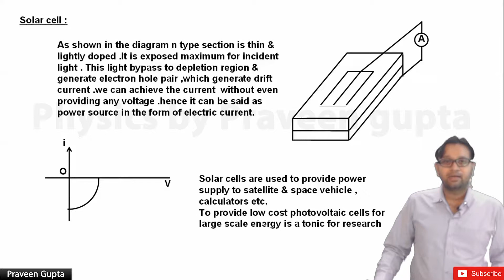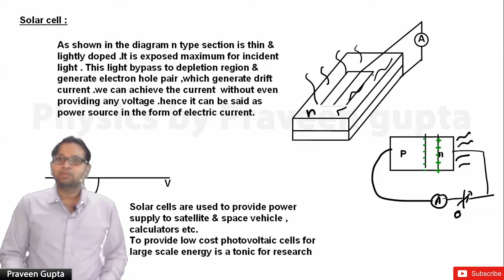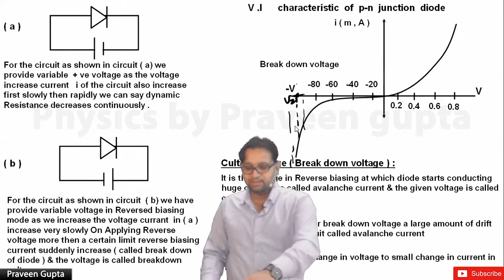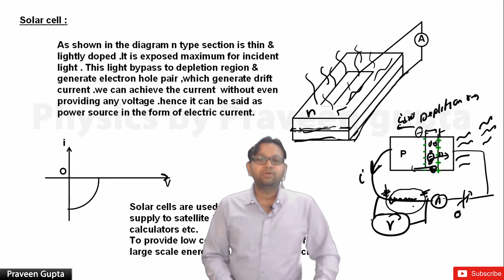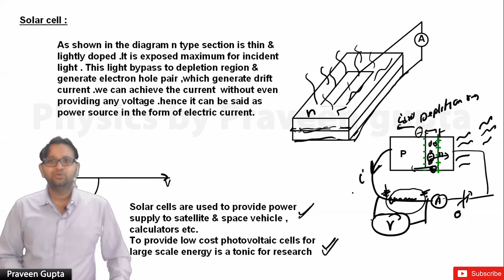SC 4 Solar Cell